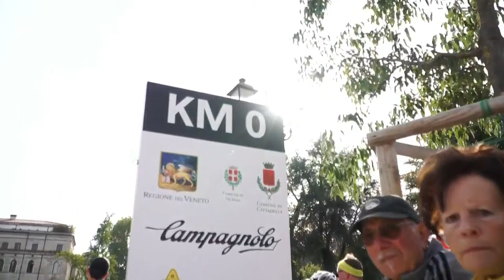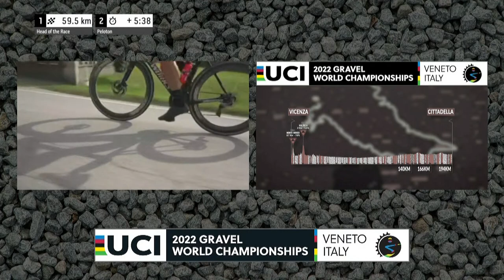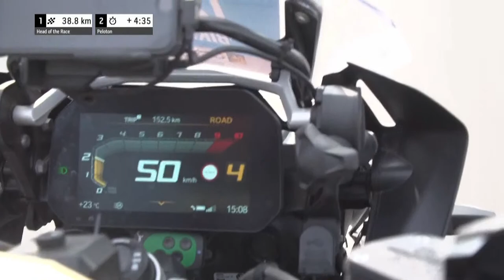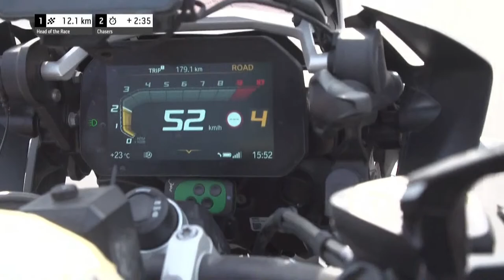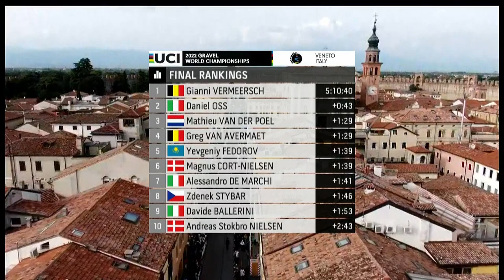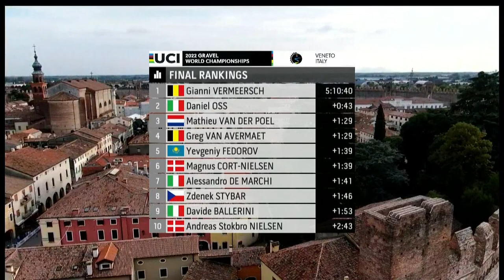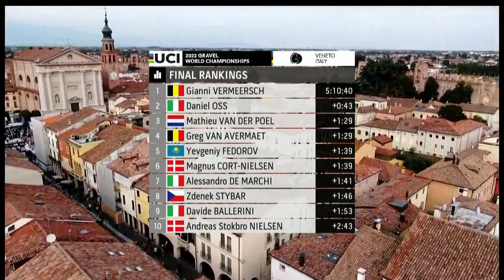LIVE ​- Men Elite Race | 2022 UCI Gravel World Championships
Watch the Men Elite race from the 2022 UCI Gravel World Championships in Veneto, Italy on Sunday 9th October from 14:00 CEST

The live stream is subject to geo-blocking.

Check all you need to know about the first edition of the UCI Gravel World Championships

Facebook Union Cycliste Internationale